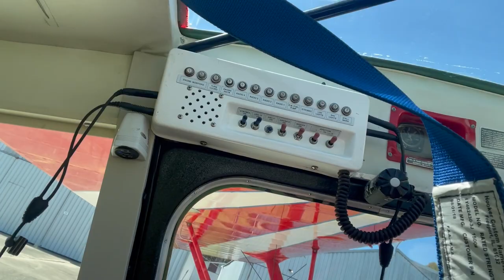2023.270 Gold Cost Flight